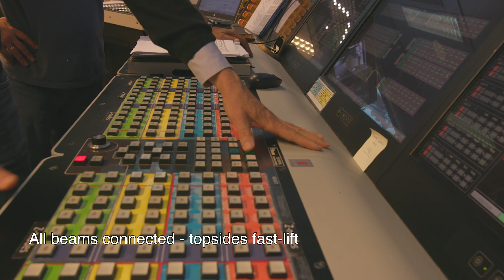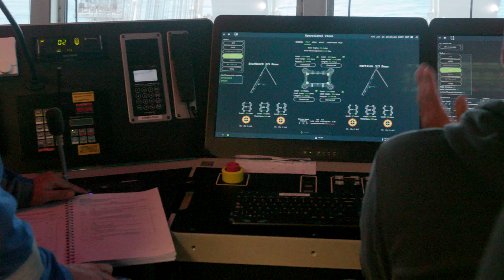Pioneering Spirit completes 30,000-tonne Gyda platform removal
Allseas is celebrating another major offshore milestone, the safe removal and transport to shore of Repsol Norge’s massive 30,000-tonne Gyda platform in a matter of days.

Pioneering Spirit delivered the platform’s 11,000-tonne jacket to Aker Solutions’ disposal yard in Stord, Norway, less than 48 hours after removing it from the southern Norwegian Sea. The latest job for the vessel’s new jacket lift technology is one of the heaviest ever, but well within the system’s 20,000-tonne lift capacity.

This morning, the jacket was set down directly onto the quayside and reunited with its decommissioned drilling and production topsides, delivered by Pioneering Spirit in May this year. Aker Solutions expects to recycle around 98% of the facilities.

Split across two campaigns to allow for the vessel’s busy schedule, Pioneering Spirit completed the removal, transport and load-in to the disposal yard of the entire Gyda platform, its 32 conductors and template in 12 days.

To facilitate removal of the jacket, the structure’s 24 foundation piles were cut below seabed level. Main hoist blocks suspended from the Jacket lift system (JLS) beams were connected to pre-installed rigging and the entire structure lifted and aligned with the lifting beams.

As the jacket was vertically fabricated and installed, the structure could not sustain loading in the horizontal position during transport. The solution of transporting the jacket in a near-vertical (60%) position, with interface supports and grillage made delivery of the complete jacket to the yard possible.

Unlike conventional lift vessels, Pioneering Spirit only requires days in the field to remove entire platforms and subsea facilities, eliminating the need for multiple trips and a support fleet. Saving time and reducing vessel operations to a minimum significantly reduces the vessel’s emissions footprint.